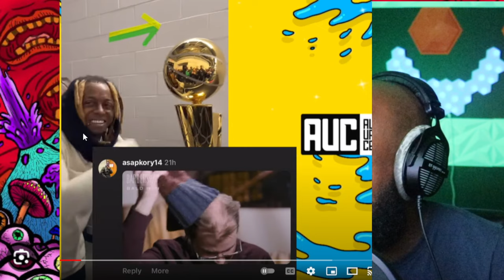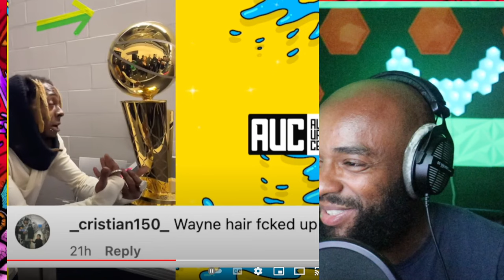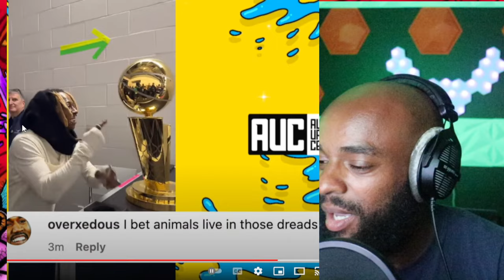The internet roast Lil Wayne's bald spots in his head